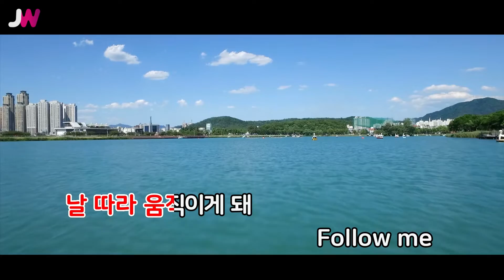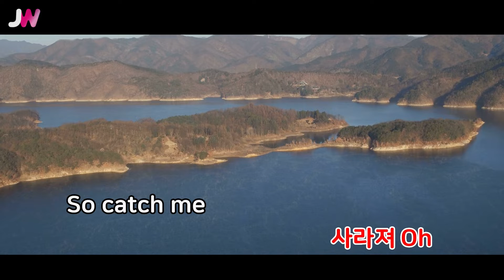[JW노래방] Glitch / 권은비 / JW Karaoke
번호 - 61729
제목 - Glitch
가수 - 권은비